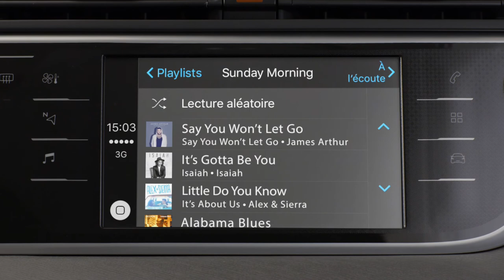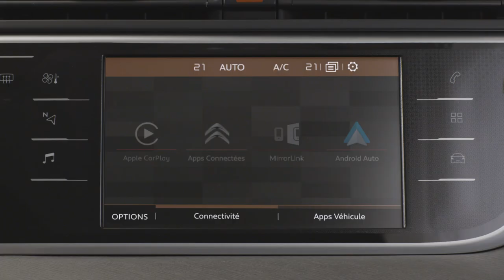Citroën C4 SpaceTourer: Connect your smartphone to your vehicle with Mirror Screen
Citroën C4 SpaceTourer's Mirror Screen function makes it possible to have compatible apps and content from your smartphone on the 7" touchscreen tablet. Mirror Screen works with Apple CarPlay™ for IOS, Android Auto for Android, and Mirrorlink®. First, ensure that your smartphone is compatible Then connect your smartphone with an USB cable. A short press activates your vehicle's voice commands if it is fitted with Citroën Connect Nav. A long press activates your smartphone's voice commands.